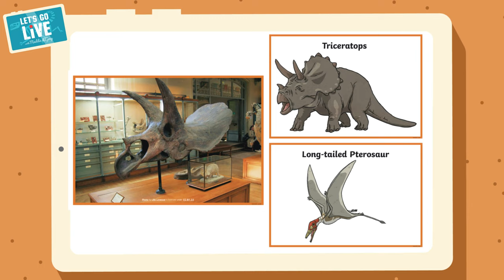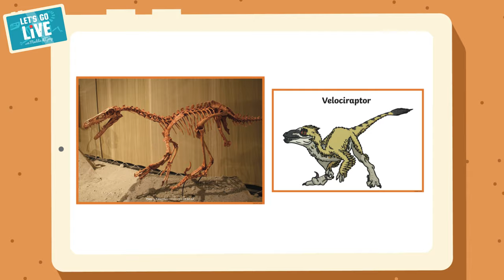How Is A Dinosaur Fossil Made? | Dino Week | #15 LET'S GO LIVE with Maddie & Greg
Calling all Junior Palaeontologists! This week 'Let's Go Live!' we'll be excavating and exploring the roar-some world of DINOSAURS! In this episode we'll start at the very beginning and find out... what is a dinosaur? We'll also show you how fossils are made, speak to a fossil expert AND have a go at excavating our own hand made fossils!

How to Make Crack Open Fossils!

How is a Fossil Made? Using Biscuit Layers!

Watch the rest of Dino Week!

THINGS YOU'LL NEED (To make your own 'crack open' fossils!)

1 cup of flour (You can always blend oats if it's tricky to get hold of flour!)
1 cup of coffee grounds
1 cup of sand
1 cup of table salt
1/2 cup of water
Toy dinos/shells/gems/fossils/rocks

ALTERNATIVE SALTDOUGH RECIPE:

1 cup salt
2 cups flour
3/4 cup water
(Tbsp coffee grounds for colour)
Dinosaur toys (small sizes are best)

MORE MADDIE AND GREG VIDEOS!

FURTHER RESOURCES:

The Body Timeline was inspired by this worksheet from the Natural History Museum
(Greg redid the calculations and expanded them)

Our Quiz was made with the help of TWINKL Resources!
- To get free TWINKL resources use Twinkl code: MADDIEHELPS

THE STEGOSAURUS IN THIS QUIZ IS IN FACT A KENTROSAURUS

Make your own Dino Fossil Footprints!

Thank you to Heather Jackson at National Museum Cardiff for her suggestions of Dino activities.